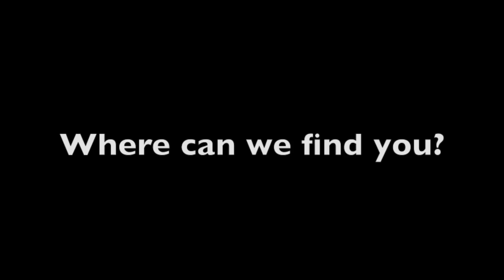Chris Kendall at The Woodstock Fruit Festival 2013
Chris Kendall was busy in the kitchen at The WFF 2013 but I managed to catch him on the last day of the fest. If you don't know him, he's The Banana commander, an amazing raw vegan low fat high carb chef, skateboarder, eater of bananas and more!